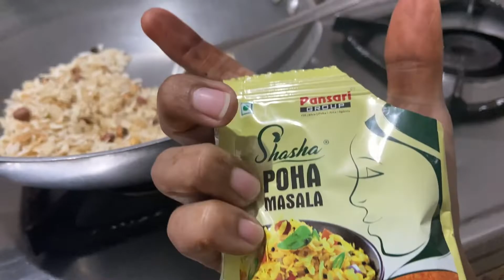वैक्सीन के बाद हो गई तबियत खराब😰🤒🤒😰 ||Vlog-79